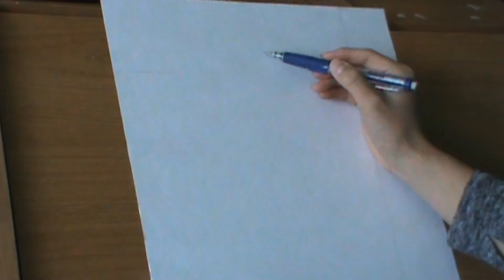Baby yoda speed draw The Mandalorian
I am an artist that posts to YouTube.